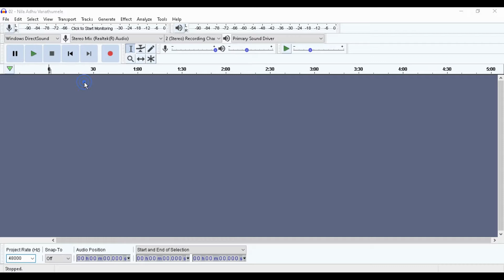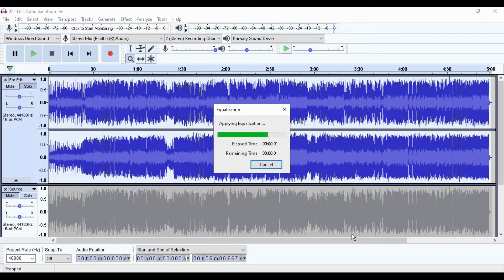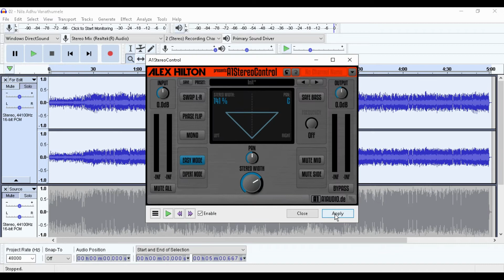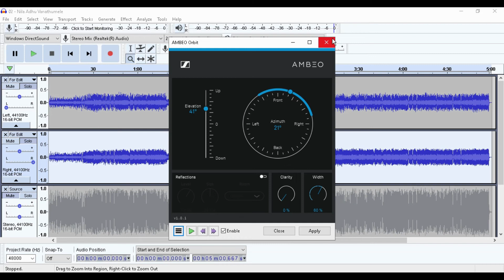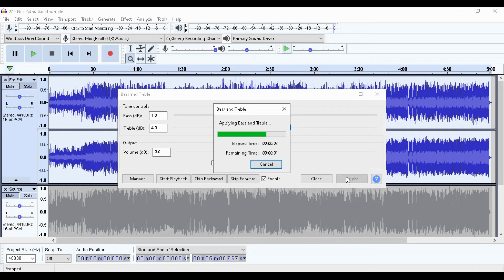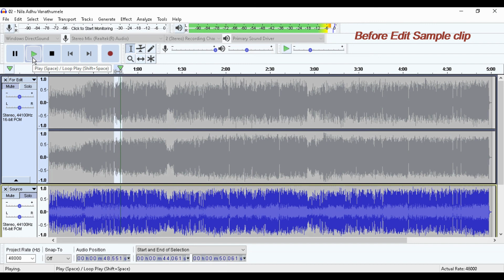Nila Adhu Vaanathu - Editing Live - ReMastering Tamil Audio Songs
More My Song Collections here !

If You Feel Difference between After and Before Editing, pls comment :)

Summary For Editing:
I Found Some Error In Original Audio Source File.
List of Error: 1. Vocal channel is dis located and position at left side more oriented.
                      2. Harsh ness of Vinyl Recording

Plug in For This Error Correction:
                      1. Change Sound Stage orientation with Ambeo Oribt and Bring More
 Dynamic Range in Instrument Separation.
                      2. Specific Equalizer Setting For Remove Harsh ness in Vinyl Recording.
[ Pause the video for plug in setting details ]